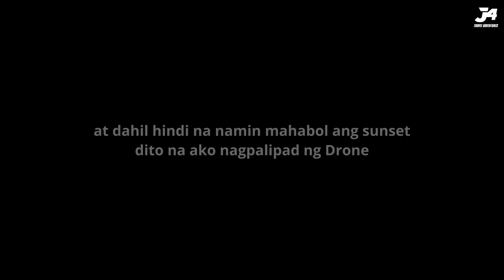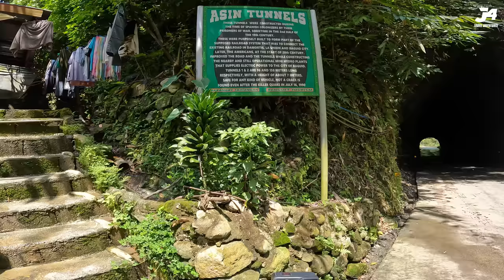BAGUIO CITY | Marcos Highway to Baguio to Asin Road | Asin Tunnel | Camping in Baguio | Alapo Camp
Sa video na ito, inakyat namin ang Baguio City via Marcos Highway at nag overnight camp kami sa Alapo Adventure Camp. Pinasyalan din namin ang Igorot Stone Kingdom at bumaba naman kami ng Baguio via Asin Road para masilayan ang makasaysayang Asin Tunnel.

with @aphyboi